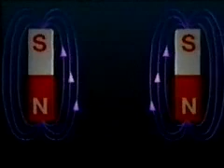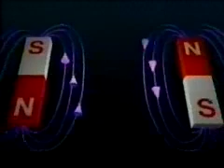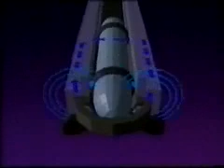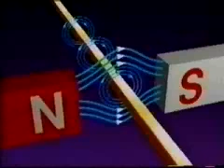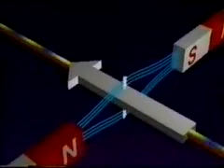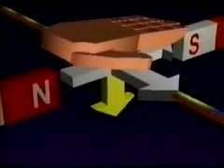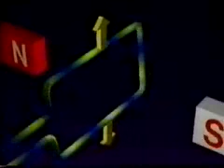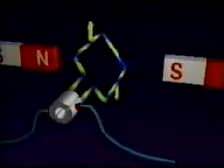Physics 30 Unit B Lesson 4 Objective 2: The Motor Effect